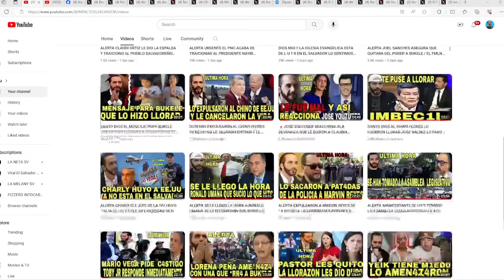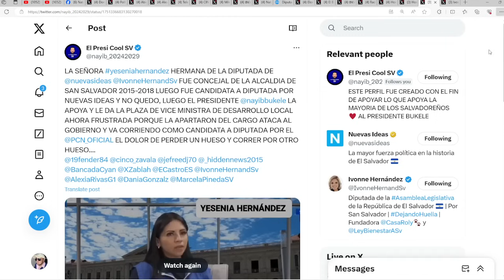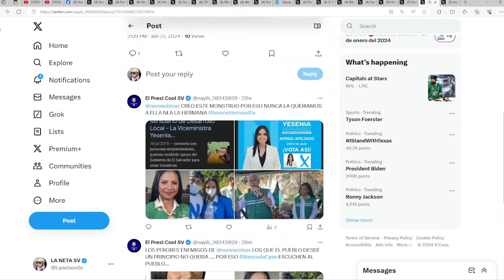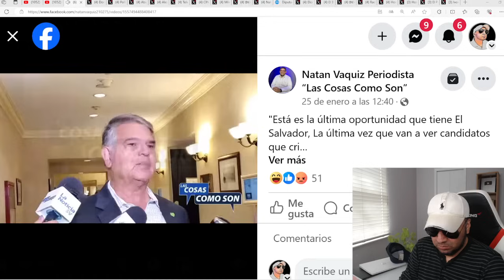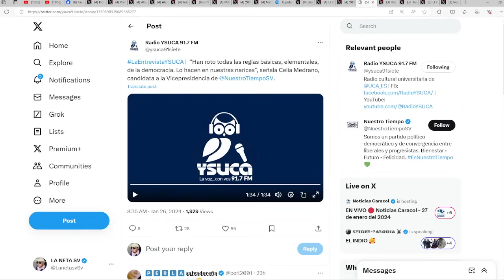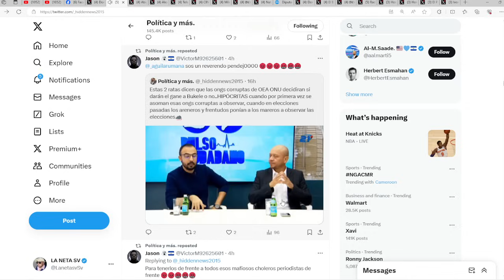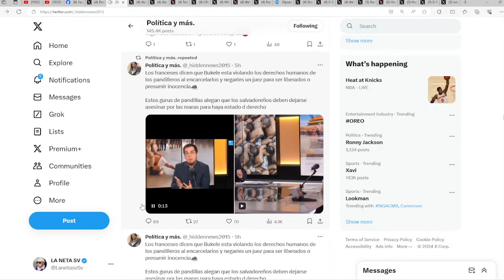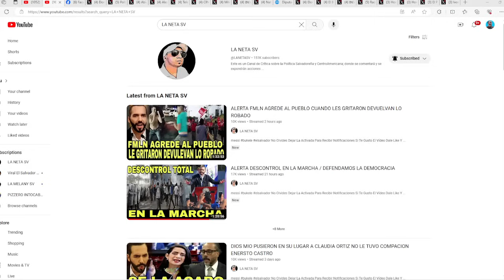BUKELE DESCUBRE UNA INFILTRADA EN NUEVAS IDEAS Y LA CORRIERON Y SI LE HA DOLIDO QUE LA SACARAN